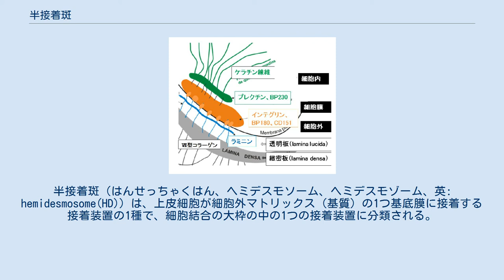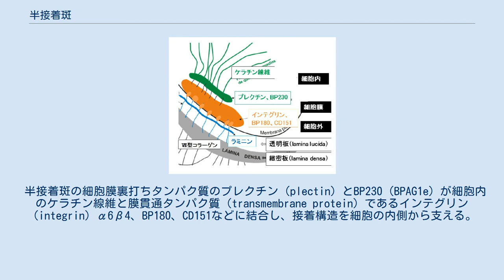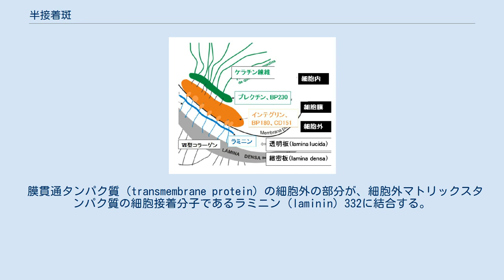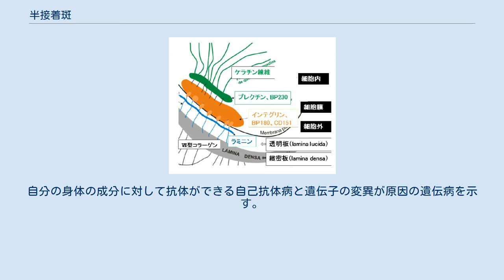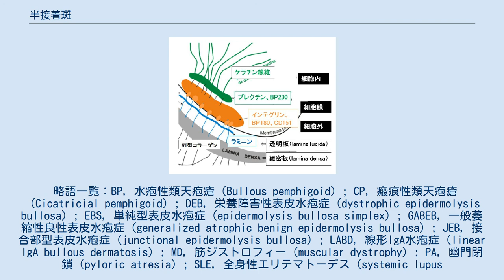半接着斑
半接着斑（はんせっちゃくはん、ヘミデスモソーム、ヘミデスモゾーム、英: hemidesmosome(HD)）は、上皮細胞が細胞外マトリックス（基質）の1つ基底膜に接着する接着装置の1種で、細胞結合の大枠の中の1つの接着装置に分類される。
図1に典型例として、表皮の基底層（基底細胞層）(stratum basale,basal layer)にある基底細胞が基底膜に接着する装置を示す。
皮膚だけでなく管空臓器の小腸、気管など身体のあちこちの上皮組織にある。
 半接着斑は、接着斑（デスモソーム）（desmosome）の半分のような形をしている。
それで、英語では、「desmosome」に「hemi」（「半分の」という意味）の接頭語をつけ「hemidesmosome」と命名された。
日本語も英語に順じ、「半」接着斑である。
なお、「desmosome」は、ギリシャ語の「desmo」（「結合、固く締めること」の意）と「soma」（「体、身体」の意）に由来している。
 日本語としては、半接着斑よりヘミデスモソームという呼称の方が圧倒的に多用されている。
半接着斑で通じない場合、ヘミデスモソーム（ヘミデスモゾーム）と言い（書き）換えることをお勧めする。
 図2．半接着斑（ヘミデスモソーム）の微細構造をマウス気管組織切片の電子顕微鏡像で示す。
半接着斑の微細構造を示す。
矢印群の矢じり方向が1つの細胞の一部分で、矢印群がある部分が細胞外マトリックス部分である。
1つの矢印が1つの半接着斑（電子密度が高い＝黒い）を示している。
 (a)正常組織。
半接着斑が整然と並んでいる。
(b)ラミニンγ2鎖の遺伝子・LAMC2欠損マウスでは、正常に比べ半接着斑部分の細胞内の黒さが減り、また、細胞外マトリックス部分の黒い部分が消えている。
 多細胞生物の細胞接着の大枠は、細胞結合(anchoring junction)である。
その大枠の下に固定結合、連絡結合、閉鎖結合の3種類の中枠がある。
中枠の1つである固定結合の下に、ここで述べる半接着斑（ヘミデスモソーム）と、接着結合、接着斑（デスモソーム）の3小枠がある。
 3小枠の違いは、接着相手の違いと接着装置を支える細胞骨格の違いである。
接着結合は細胞骨格がアクチンフィラメントである。
「接着斑」と「半接着斑」は細胞骨格が中間径フィラメントである。
「接着斑」は「細胞-細胞接着」の接着装置で、「半接着斑」は「細胞-基質接着」の接着装置である。
 図3．半接着斑の構造模型と構成タンパク質 細胞が細胞外マトリックスである基底膜に接着する時、ミクロに見ると、1つの細胞の細胞膜が全面で基底膜に接着しているわけではない。
木の板をクギで打ちつけるように、適当な間隔をあけて接着している（図2）。
平面的に見れば、斑点状に接着している。
その接着装置が半接着斑（ヘミデスモソーム）である。
 図3に、1つの半接着斑（ヘミデスモソーム）の模型を、関与するタンパク質を中心に描いた。
他の模型では、1種類のタンパク質を1つしか描いていないことが多いが、実際は、ここに示すように、半接着斑部位に多数集合し、多数集合することで、細胞は強い結合力を得、基底膜に接着する。
電子顕微鏡像で黒く見えるのは、大雑把には、タンパク質が多数集合し密度が高いことを示している。
 半接着斑の細胞内の細胞骨格は中間径フィラメントのケラチン線維である。
 半接着斑の細胞膜裏打ちタンパク質のプレクチン（plectin）とBP230（BPAG1e）が細胞内のケラチン線維と膜貫通タンパク質（transmembrane protein）であるインテグリン（integrin）α6β4、BP180、CD151などに結合し、接着構造を細胞の内側から支える。
 膜貫通タンパク質（transmembrane protein）の細胞外の部分が、細胞外マトリックスタンパク質の細胞接着分子であるラミニン（laminin）332に結合する。
ラミニン332はVII型コラーゲンと共に基底膜を構成する。
 「半接着斑」は「細胞-基質接着」の接着装置なので、当然ながら、異親性結合（ヘテロフィリック結合、heterophilic adhesion）である。
 構成タンパク質の詳細は各項目を、全体像は「細胞接着分子」の項目も参照されたい。
以下の構成タンパク質の存在部位は図3と対応されたい。
 半接着斑は上皮細胞が基底膜に「細胞-基質接着」する接着装置である。
半接...